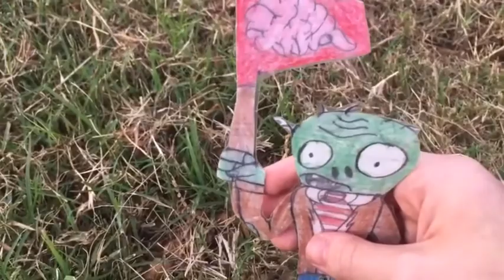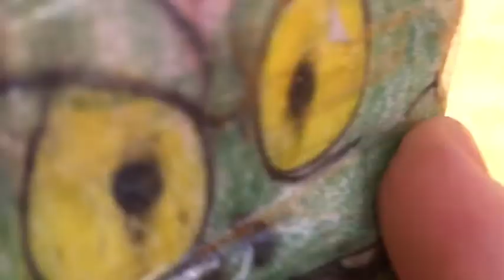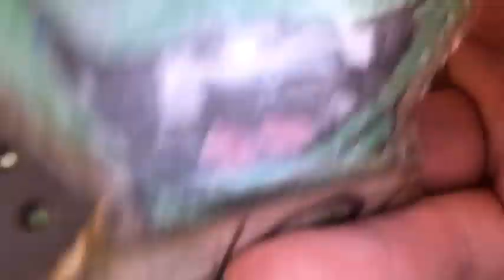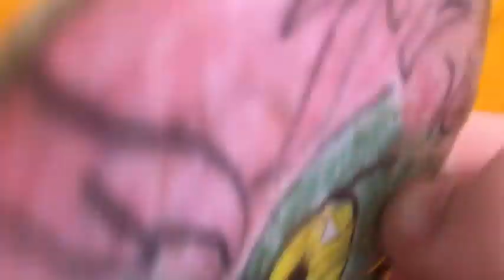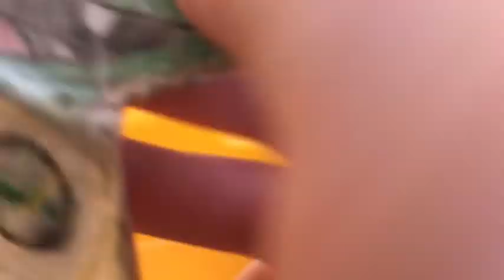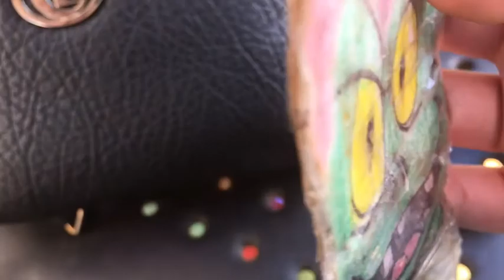PvsZ SE1 Part2 of EP10 ( The Royal battle)